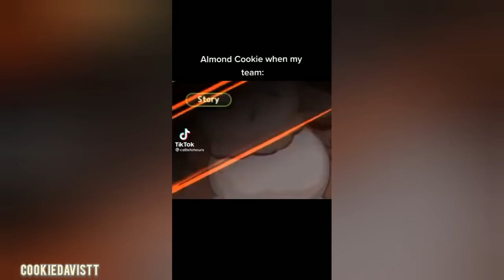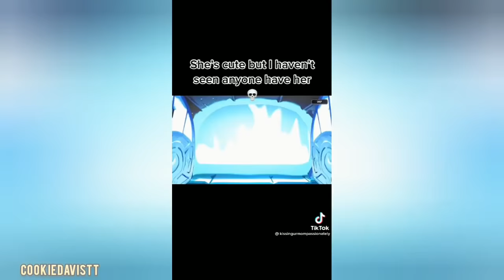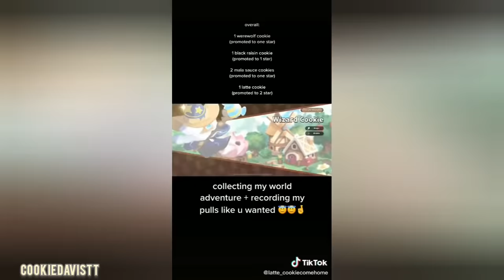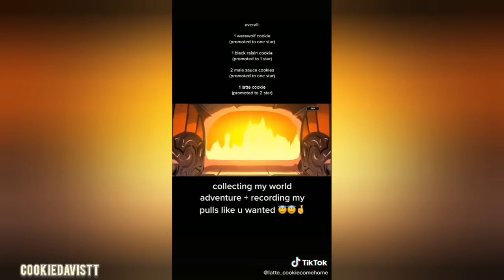COOKIE RUN KINGDOM 🍪 TikTok Compilation #36